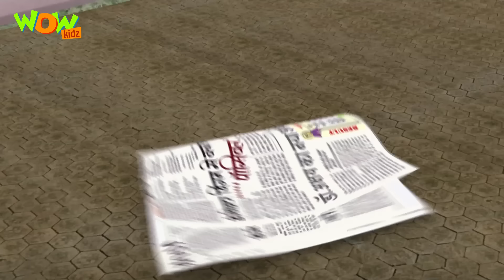Vir The Robot Boy New Episodes | Robot Dustbin| Robot Ki Kahani | Hindi Cartoons | Wow Kidz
Mad Max has made a Robot Dustbin,  this dustbin is given as a gift to Fursatganj by Timbaktoon posing as Neta. All are very happy to see, robot dustbin moves from one place to another collecting garbage from roadsides and burning it inside. NO one knows that this dustbin is actually sent to catch Vir.